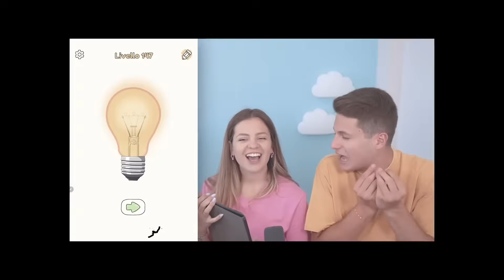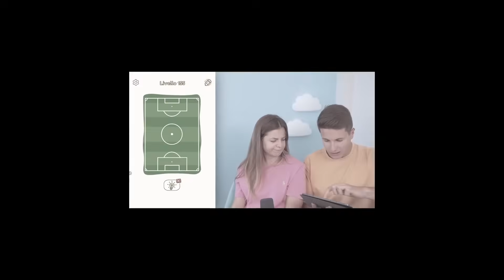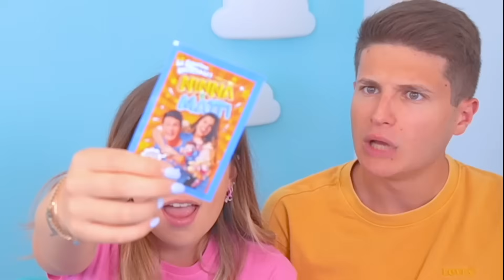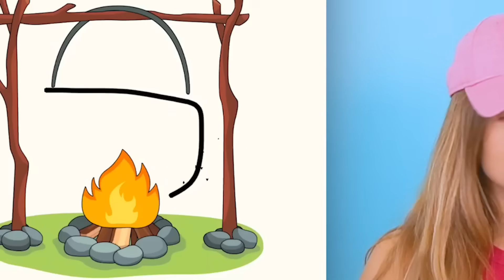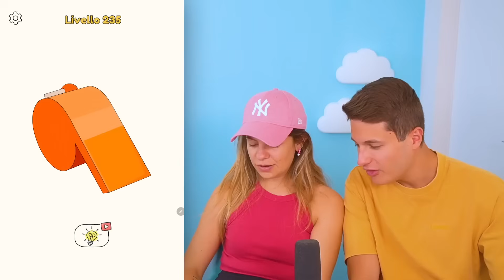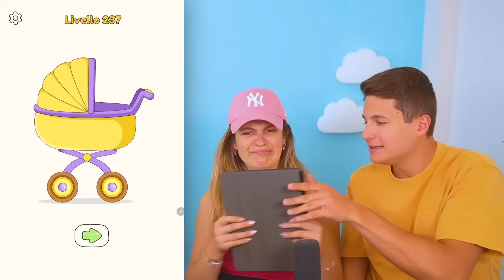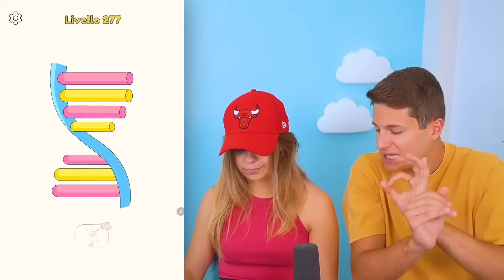2 CHALLENGE COMPLETA IL DISEGNO PER VINCERE!✏️ *Draw One Part*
Oggi Ninna e Matti si sfidano al gioco del disegno, completa il disegno per vincere, chi sarà il più bravo a disegnare quello che manca per vincere sul nuovo gioco di Ninna e Mattiz games Dop 4? Disegna quello che manca è il nuovo gioco Draw one part di Ninna e Matti games!

🤩 Completa il NUOVO ALBUM DI FIGURINE di Ninna e Matti, lo trovi QUI
o anche in tutte le EDICOLE!